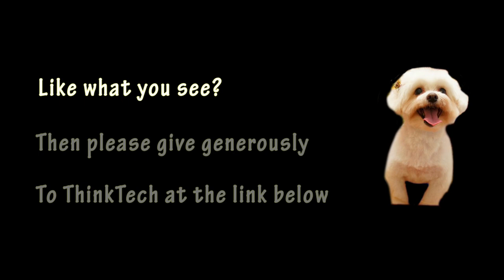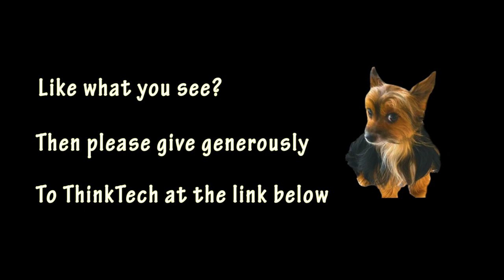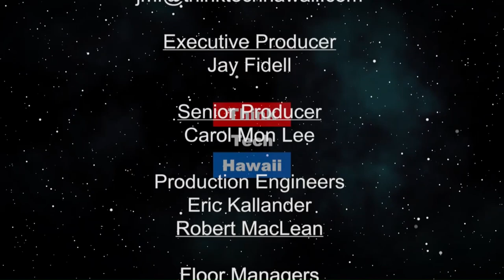Relaxing in Hawaii (Lets Talk Hawaii)